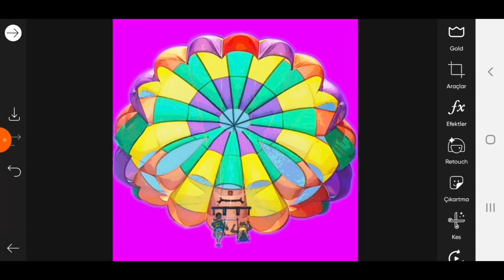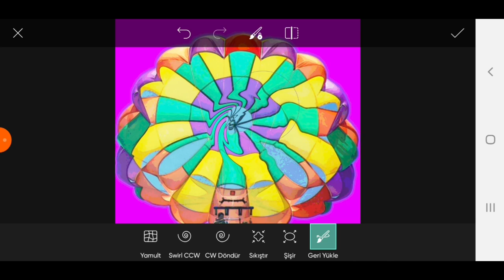Trending HDR video | A Screen Of Pure Pink sdc editing cc | Background | Bp Backdrop A380F PE #50